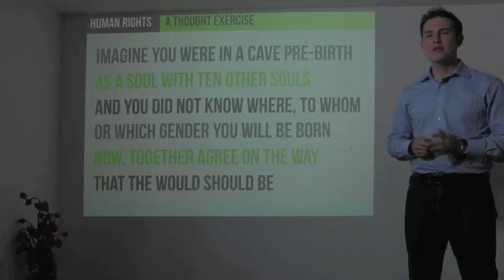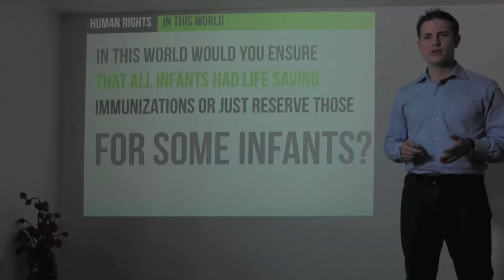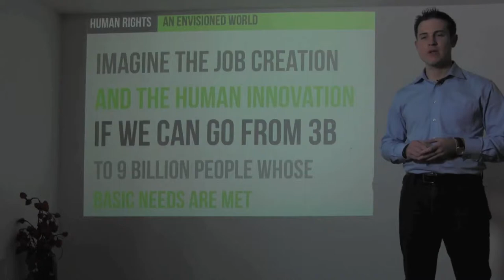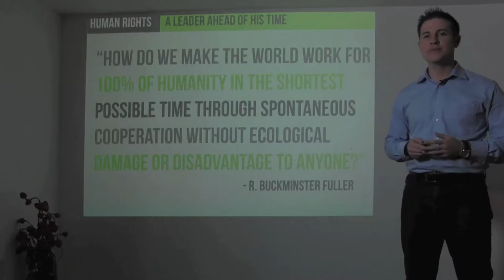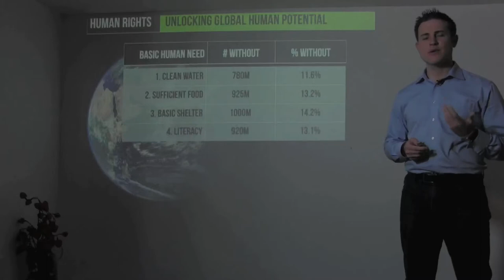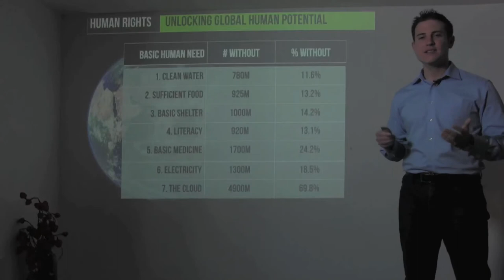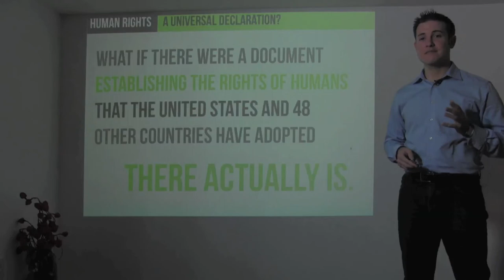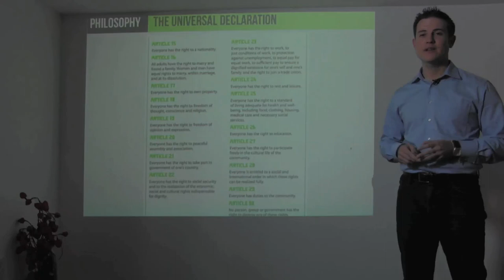2.2 - Ryan Allis on Human Rights (The Startup Guide)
Tech entrepreneur, investor, and author Ryan Allis of Connect.com shares his perspective on global human rights in this "All I Learned By 28" video recorded in August 2012 in advance of the upcoming book "The Startup Guide: Building a Better World Through Entrepreneurship." The web version of the book and slides are available